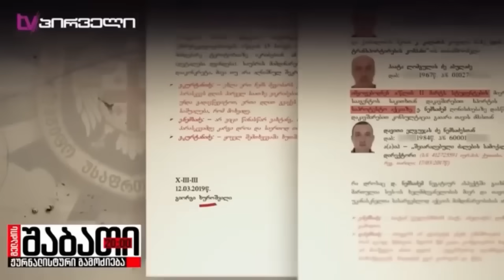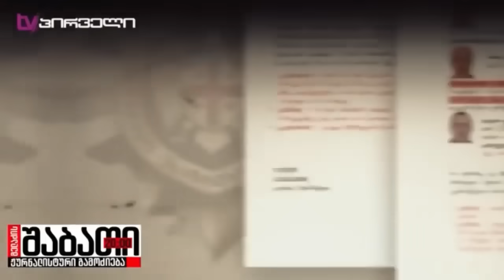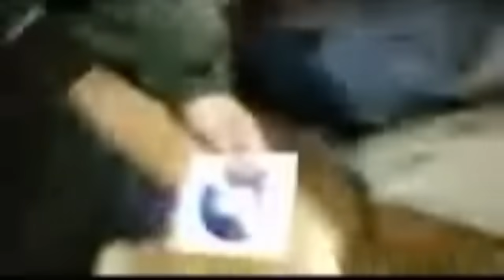,,აგენტები და ბოზები”